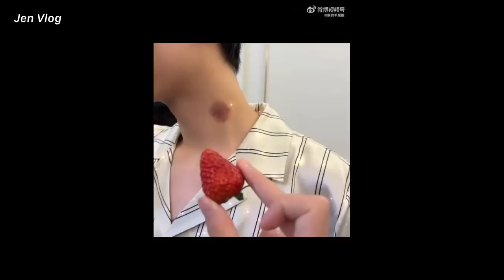[Engsub/BL] What happened to Chen Lv last night after Liu Cong came home? Chen Lv & Liu Cong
Chen Lv/ Trần Luật: @Clv陈律

Jen Vlog